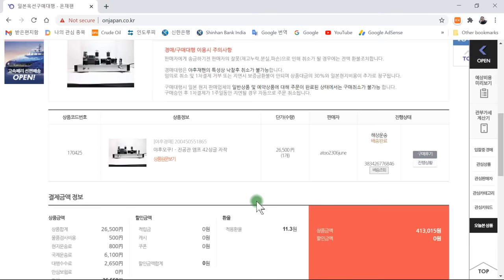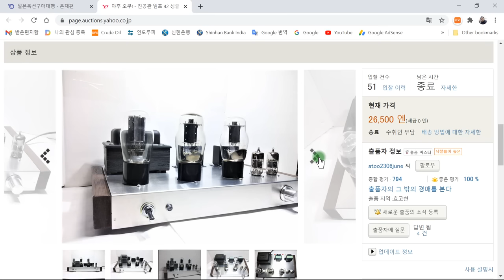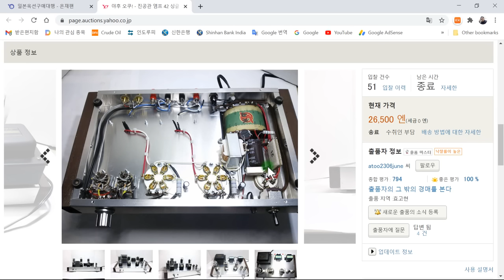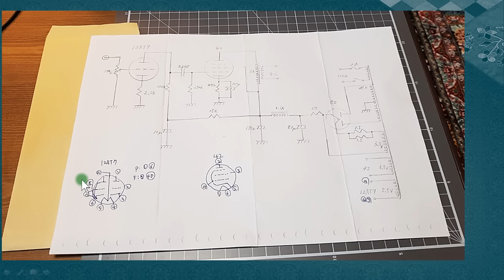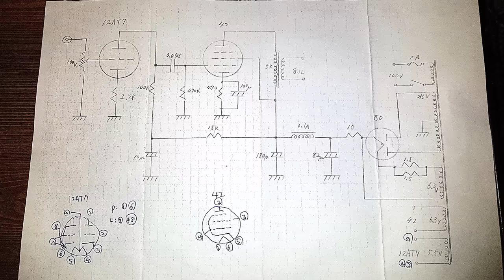고전 진공관앰프의 소리(42 진공관)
1937년에 생산된 42진공관으로 만든 앰프 소리를 한번 들어볼까요?